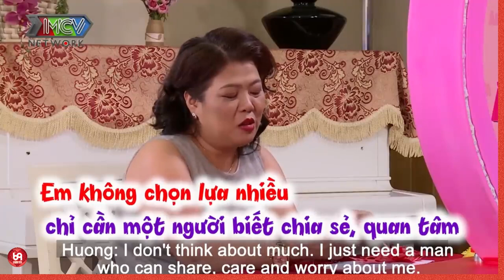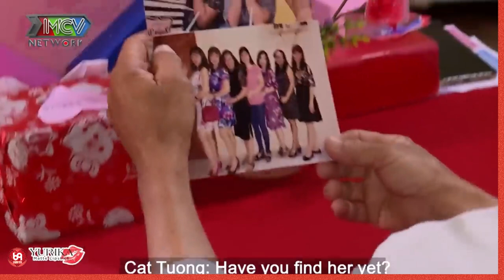Tình yêu không biên giới ! 69 CÁCH YÊU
HAT_162
69 Cách Yêu là trang cập nhật những chương trình hẹn hò, ghép đôi, mai mối hot nhất hiện nay BẠN MUỐN HẸN HÒ, HẸN ĂN TRƯA, VỢ CHỒNG SON, YÊU LÀ CƯỚI, MAI MỐI CÙNG NGƯỜI LẠ